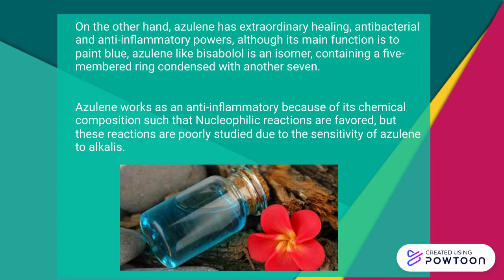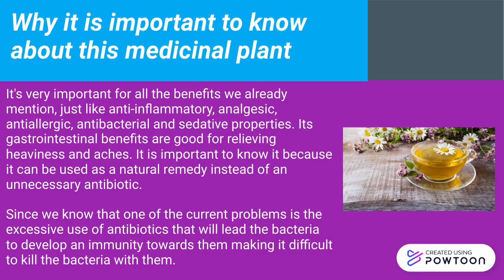Copy of Chamomile